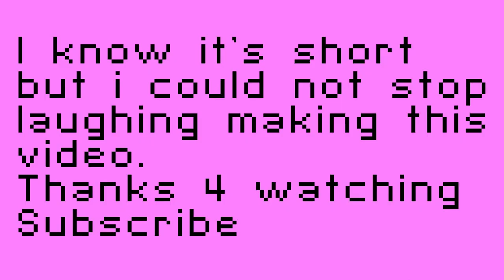"GOAT" funny remix of the famous shouting goats free download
A funny remix of the shouting goats.
To view a copy of this license, or send a letter to Creative Commons, 444 Castro Street, Suite 900, Mountain View, California, 94041, USA